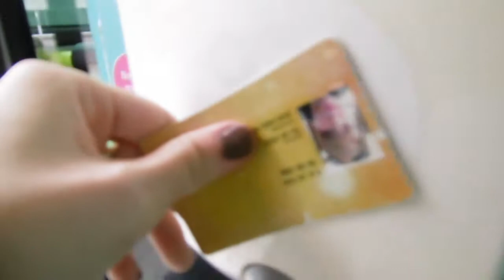HOE MEER LAMPJES HOE BETER DE vlogmas ± VLOGMAS DAG 8